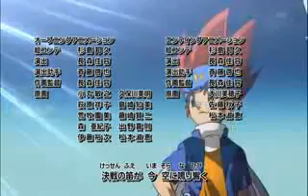BeyBlade Metal Fight Explosion Episode 79 "Dark Aquila" (NEW!) Part 2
Following is the second match. From Excalibur, Wells and Sophie's Ketos tag enters. On the other hand, Gan Gan Galaxy is unable to battle by lacking a team member. At that moment, Tsubasa appears and once again teams up with Yu to take on the next battle. However, Tsubasa, still possessing uncertainty within him, uncontrollably unleashes the dark powers that lay latent within the shadows of his soul, triggered by past traumas. Yu tries to stop this. Will Tsubasa be able to overcome the dark powers like Ryuga had?